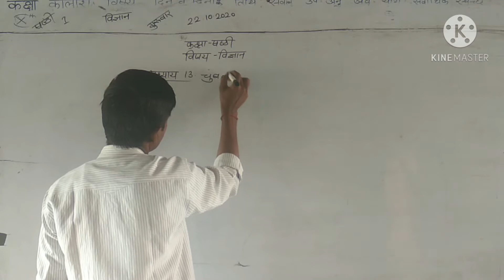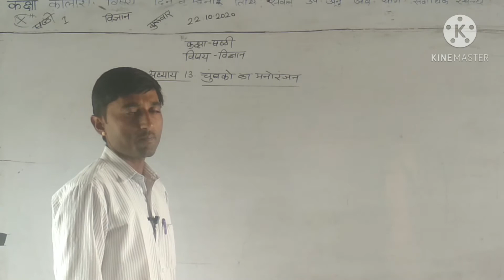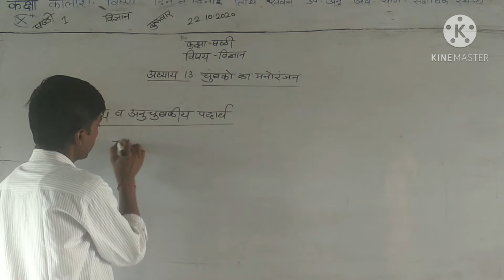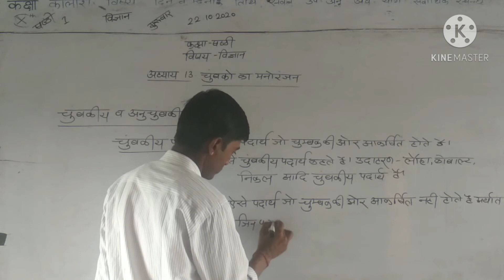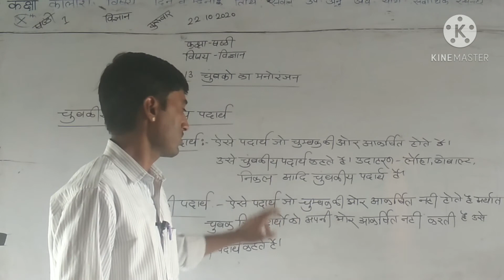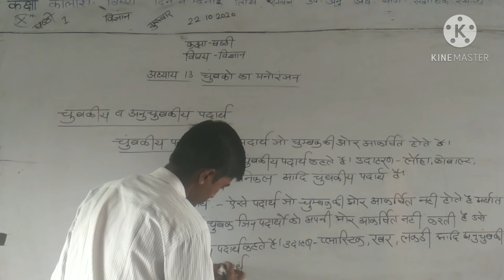22 -10 -2020 Class vith Subject Science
Tara Chand